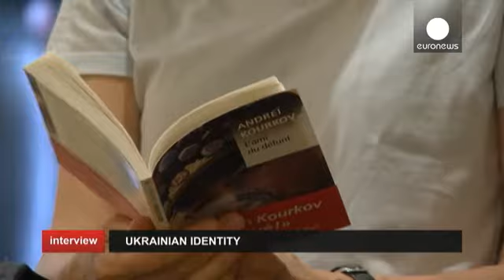أندريه كوروكوف:" على أوكرانيا أن تتعافي قبل إنضمامها للإتحاد الأوربي"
"أسكن على مسافة خمسمائة متر من الميدان" ، بهذه الكلمات يبدأ الكاتب الأوكراني  أندريه  كوروكوف كتابه الج…